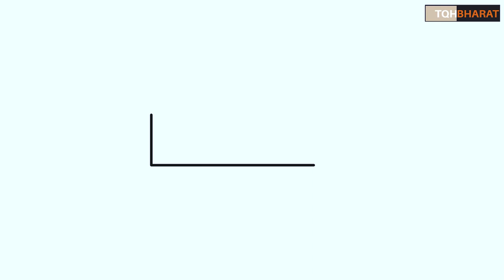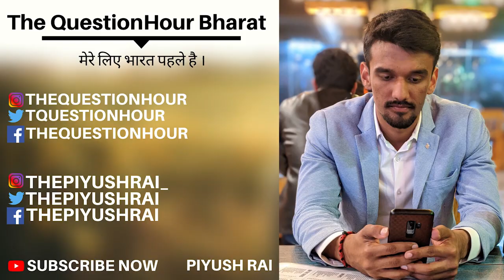Gal Gadot withdraws Story on Bilkis Dadi as Her Wonder woman | Piyush Rai | The QuestionHour Bharat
Gal Gadot withdraws Story on Bilkis Dadi as Her Wonder woman from India | Piyush Rai | The QuestionHour Bharat

gal gadot
gal gadot whatsapp status
gal gadot smile
gal gadot interview
gal gadot hot in wonder woman costume
gal gadot india
wonder woman 1984 trailer
wonder woman 1984 full movie
wonder woman full movie in hindi
gal gadot wonder woman 1984
bilkis dadi shaheen bagh
bilkis dadi kisan andolan
bilkis dadi kon hai
bilkis dadi times magazine